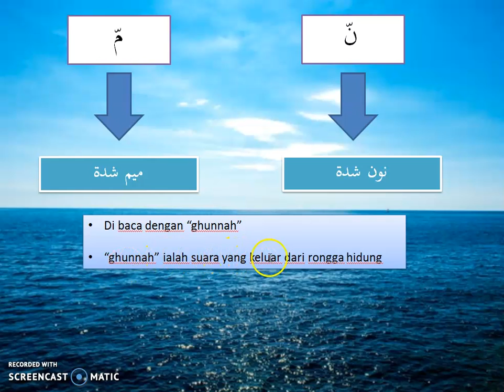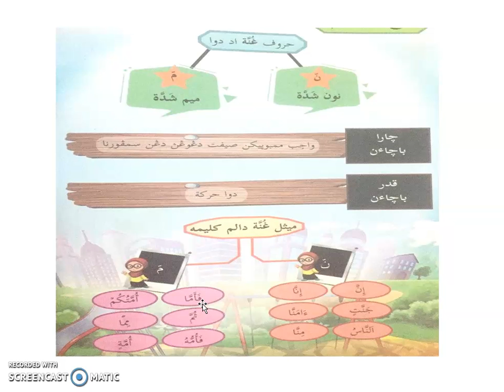TAHUN 3 | TAJWID | MIM DAN NUN SYADDAH